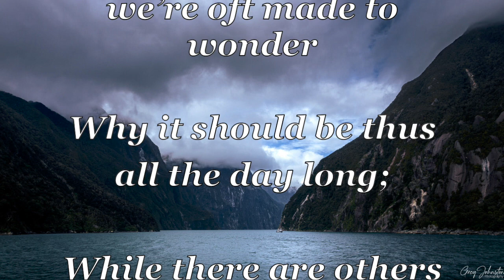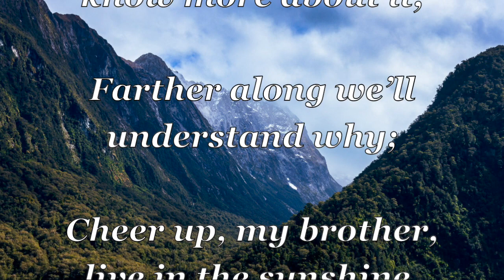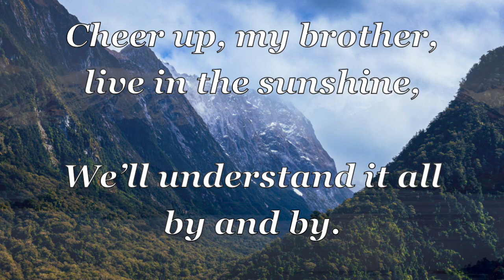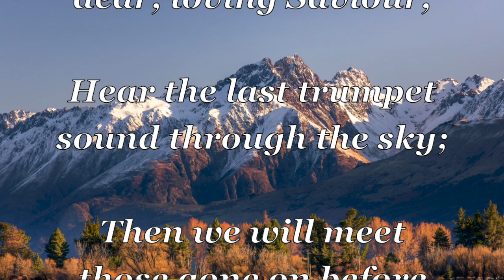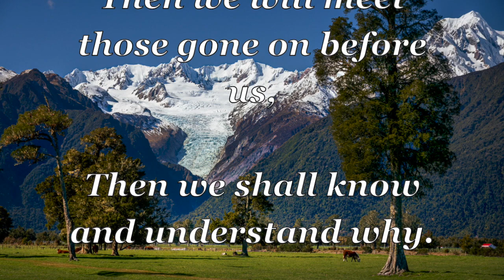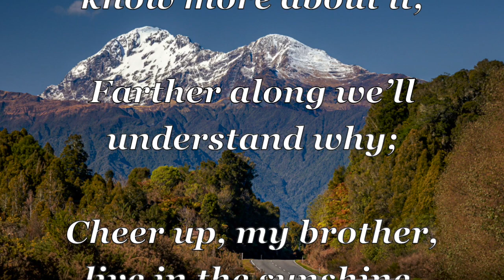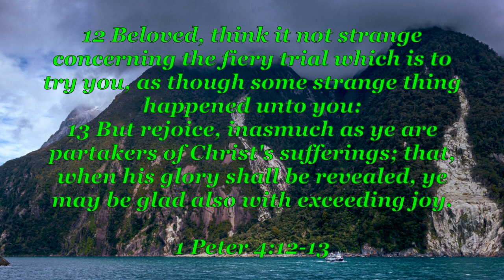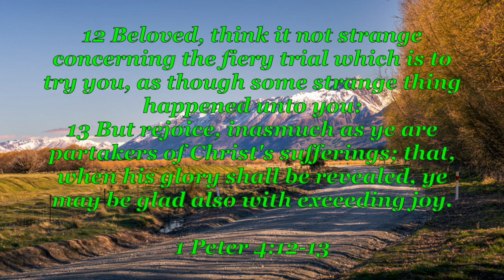Farther Along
Devotional music for your edification.